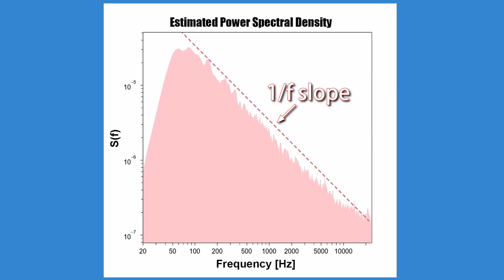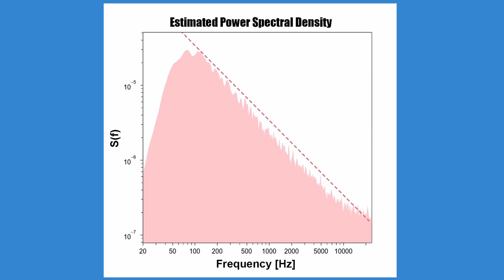ピンクノイズ (1/fノイズ) （45 Hz以下カット）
Because extremely low-frequency sounds may be harmful to your health and speakers, a low-frequency cutoff of 45 Hz was introduced. You can download the 1 hour version of this sound from

ピンクノイズ (1/fノイズ)の音です．